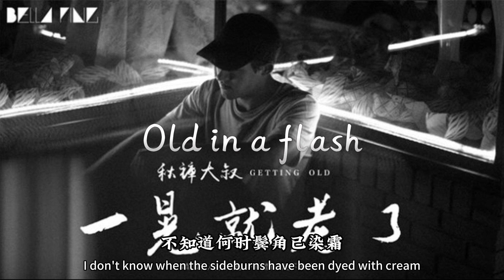一晃就老了-Old in a flash (秋裤大叔）